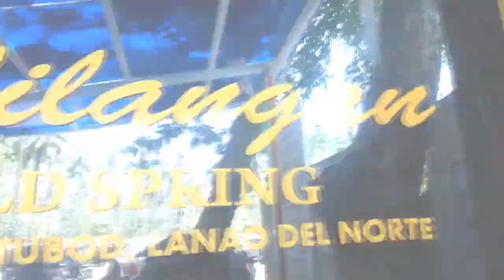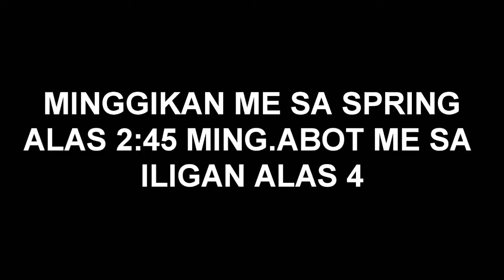motovlog Kalilangan Cold Spring Lanao Del Norte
hello mga bai mga maamsir welcome sa akong channel hope nagustohan ninyo akong gibuhat na video

daghang salamat !!! :D :D